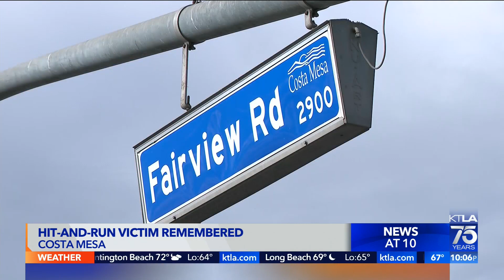Pedestrian killed in Costa Mesa hit-and-run remembered by loved ones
Mary Beth McDade reports for the KTLA 5 News at 10 on June 22, 2022.